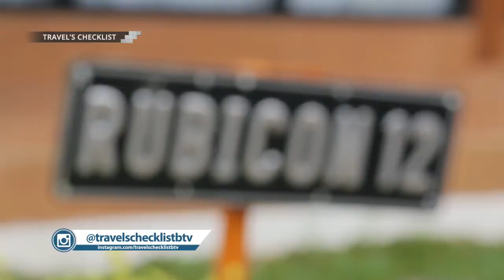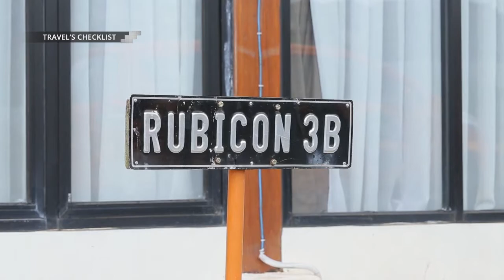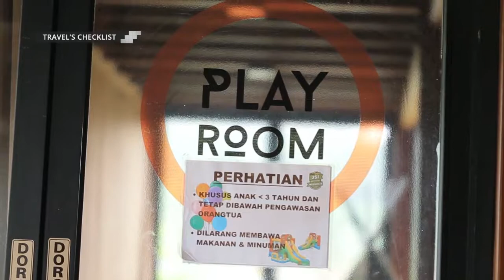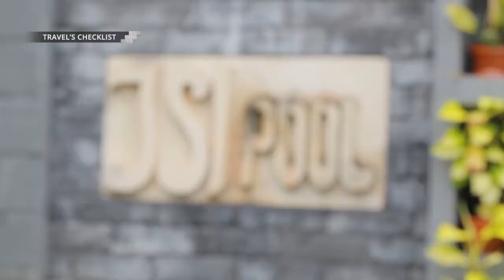Santai Asik di Jeep Station Indonesia Yuk!